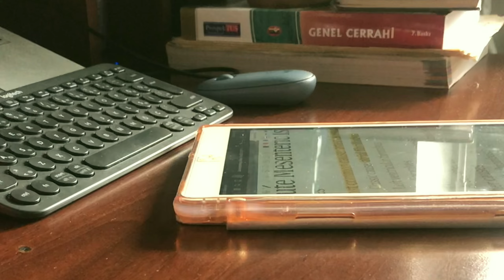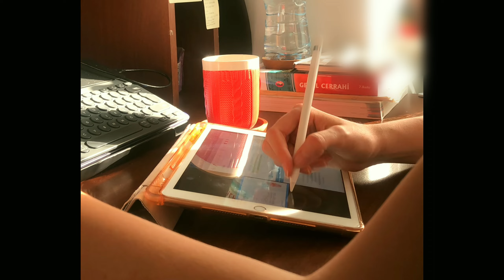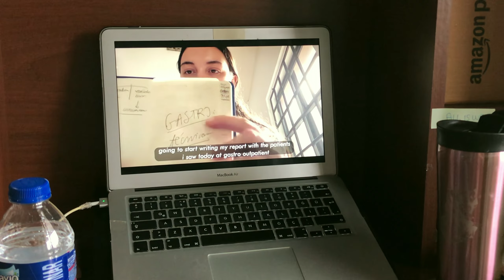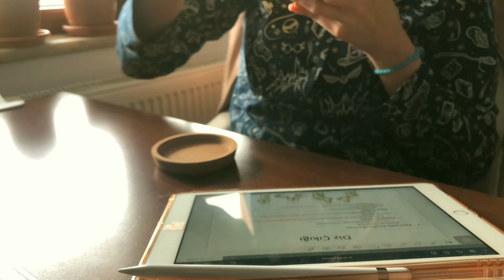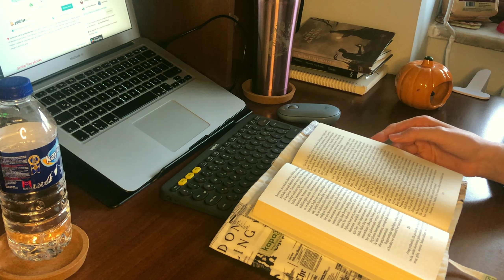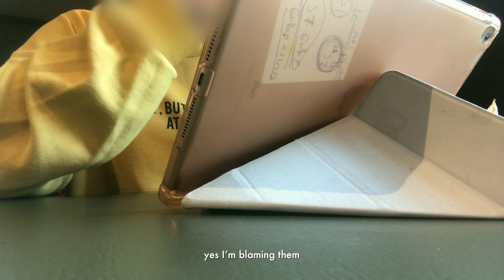a med student’s study vlog, general surgery rotation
hi friends, sorry for unwanted hiatus, hope you’ll like it. yours, muv 🤍

my booktok and bookstagram (both are Turkish accs): muvokuyor